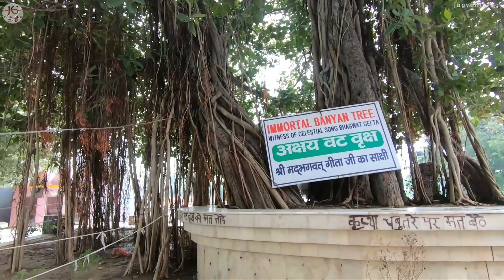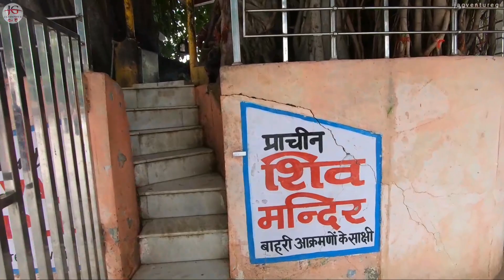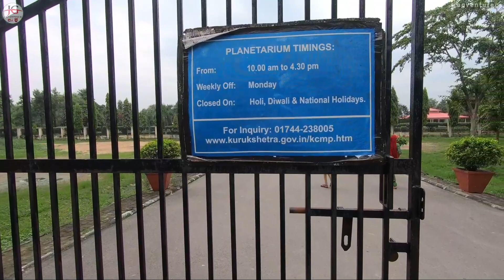Kuruksheta Sightseen Kuruksheta Marathi Mahiti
Kuruksheta Sightseen Kurukshetra Marathi Blog Haryana

Sabhi Doston ka swagat hai apne YouTube channel jagventure g me Doston 1august ko ekahi dinme Kuruksheta, Karnal, Panipat in tino jagah ke  Historical places ko visit puri ki.Is video me Kuruksheta ka sightseen dikhane ki koshish ki hai.
Includes in Video

1) Jyotisar Kuruksheta
2) Narkatari Kuruksheta
3) Kalpana chawala taramandal
4) Karn ka Teela Kuruksheta